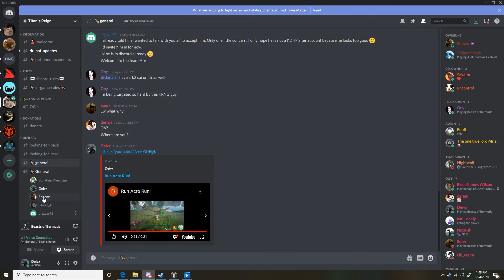Beasts Of Bermuda Sai Hunting With Group